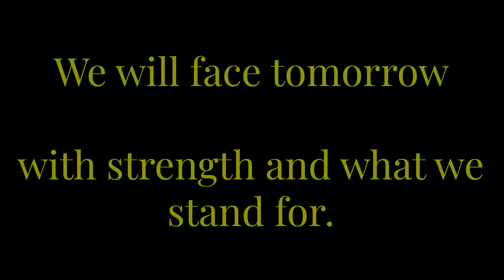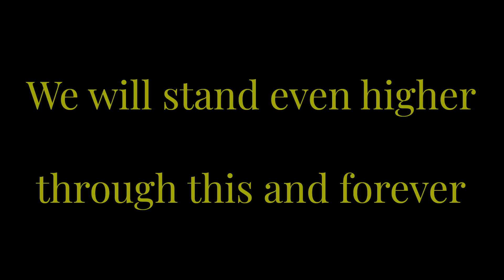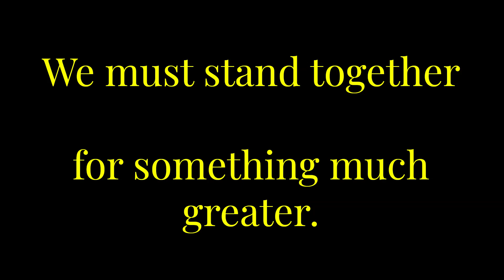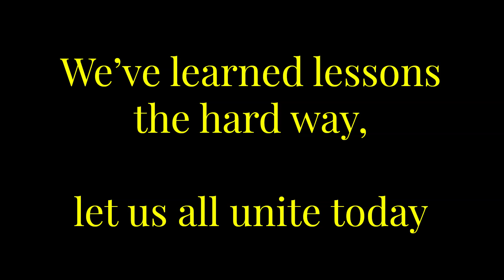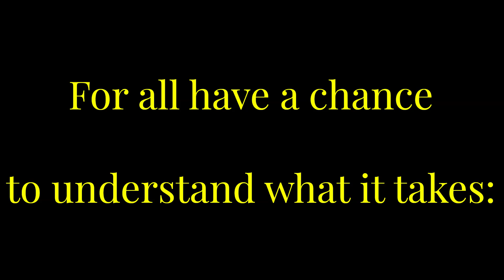Freedom What It Takes - Karaoke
Freedom, What It Takes!
Thanh Nguyen
(To support those who are fighting for FREEDOM in Tibet, HongKong, Viet Nam and around the world)

1.
The moments we are stunned, the same times we realize
Our Freedom will be tested again and again.
We will stand together through this and forever
We will face tomorrow with strength and what we stand for.

The moments we are silent, the same times we realize
The world will never change if Freedom don’t get a chance
We will stand even higher through this and forever
We will say loud and clear: This is our last frontier!

We will defend Freedom on this land
For all have a chance to understand what it really means!
The beauty of democracy is beyond what we can see
And Freedom is the only way to be.

For all have a chance to understand what it takes, Freedom!

2.
The moments you are in pain, the same times I feel shame
What happened in Vietnam, would it make this war the same?
We must stand together for something much greater.
We will win this war, no matter how long! How far!

We’ve learned lessons the hard way, let us all unite today
The price we paid with our blood, for Freedom, will always be just!